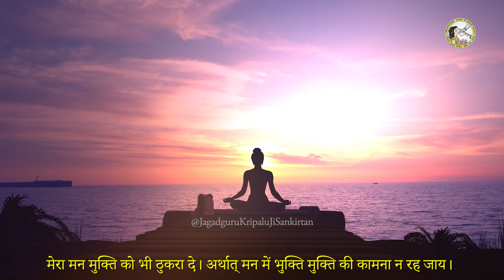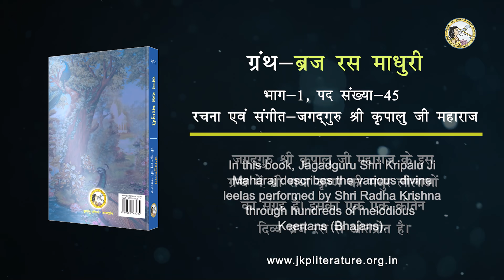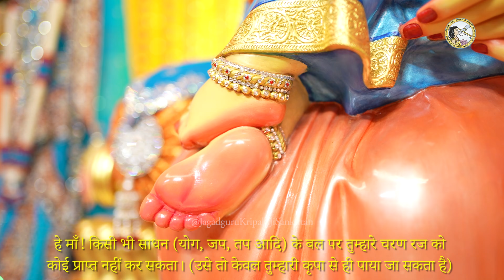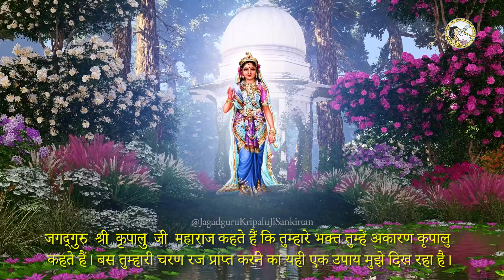Shyama Ma Jo Teri Pad Raj | Radha Rani Kirtan | Jagadguru Shri Kripalu Ji Maharaj Bhajan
Radhe Radhe! A very beautiful depiction of 'Shyama Maa Jo Teri Pad Raj Hi Mili Jaye'. This sankirtan is taken from the book 'Braj Ras Madhuri' composed by Jagadguru Shri Kripalu Ji Maharaj. H. H. Dr. Krishna Tripathi Ji, youngest daughter of Jagadguru Shri Kripalu Ji Maharaj has sung this sankirtan in her divine voice.

राधे राधे ! 'श्यामा माँ जो तेरी पद रज ही मिलि जाये' संकीर्तन का अति सुन्दर चित्रण | यह संकीर्तन जगद्गुरु श्री कृपालु जी महाराज द्वारा रचित 'ब्रज रस माधुरी' नामक ग्रन्थ से लिया गया है | श्री महाराज जी की सुपुत्री आदरणीया सुश्री डॉ. कृष्णा त्रिपाठी जी ने इसे अपनी दिव्य चिन्मय वाणी में गाया है |

स्पेशल Radha Rani Bhajan - Shyama Ma Jo Teri Pad Raj Hi Mili Jaye | Jagadguru Shri Kripalu Ji Maharaj Bhajan

जगद्गुरु श्री कृपालु जी महाराज जी ने अनेक रसमय काव्य ग्रंथों की रचना की है | प्रेम रस मदिरा, ब्रजरस माधुरी, राधा गोविन्द गीत, श्यामा-श्याम गीत, युगल रस, युगल माधुरी, युगल शतक, भक्ति शतक, श्री राधा त्रयोदशी, श्री कृष्ण द्वादशी
यह सभी ग्रन्थ पर उपलब्ध हैं । राधे राधे।

जगद्गुरु श्री कृपालु जी महाराज को काशी विद्वत् परिषद् द्वारा 14 जनवरी, सन् 1957 में जगद्गुरु की मूल उपाधि से विभूषित किया गया। आपने 'प्रेम रस मदिरा', 'प्रेम रस सिद्धांत' और 'राधा गोविन्द गीत' जैसे अनेक दिव्य ग्रंथों की रचना की है जो संपूर्ण विश्व को भक्ति करने की सही राह दिखा रहे हैं। आपके द्वारा विश्व को दी गई अनमोल धरोहरों में भक्ति धाम मनगढ़ स्थित - भक्ति मंदिर, वृन्दावन धाम स्थित - प्रेम मंदिर एवं बरसाना धाम स्थित - कीर्ति मंदिर आदि प्रमुख हैं।

The original title of Jagadguruttam (‘Greatest Spiritual Teacher of the World' ) was bestowed upon  Shri Kripalu Ji Maharaj on January 14, 1957 by 'Kashi Vidvat Parishad' (a council of 500 greatest scholars & saints of India). He composed divine texts like 'Prem Ras Madira', 'Prem Ras Siddhant' and 'Radha Govind Geet' to lead us on the right path of devotion. He also gave priceless monuments as gifts to the world which include  - Bhakti Mandir located in Bhakti Dham, Mangarh,   Prem Mandir located in Vrindavan Dham and Kirti Mandir located in Barsana Dham.